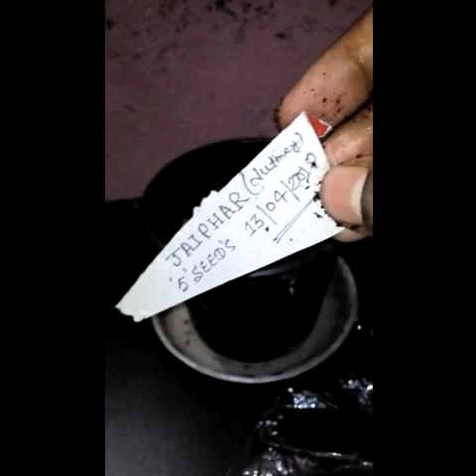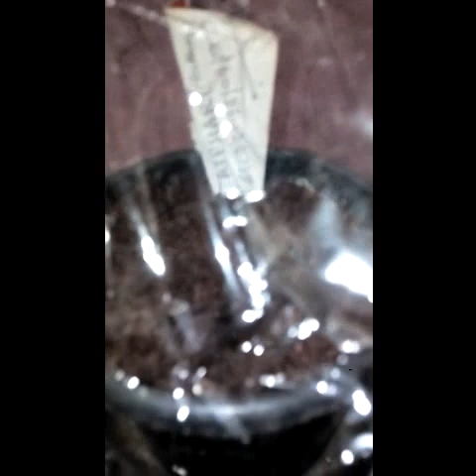Jaifar nutmeg or javitri ko seeds se kaise grow Kare. (part-1)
Natur ham safar
Myristica fragrans is an evergreen tree indigenous to the Maluku Islands of Indonesia. It is important as the main source of the spices nutmeg and mace.
Family: Myristicaceae
Kingdom: Plantae
Species: M. fragrans
Order: Magnoliales